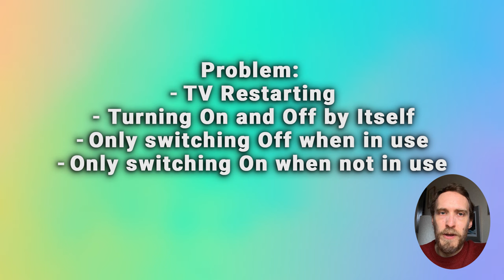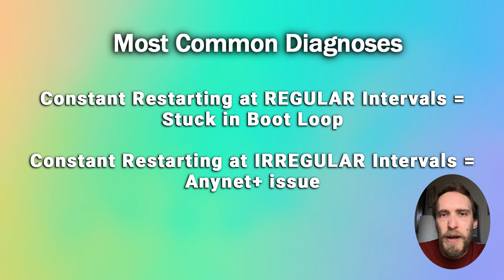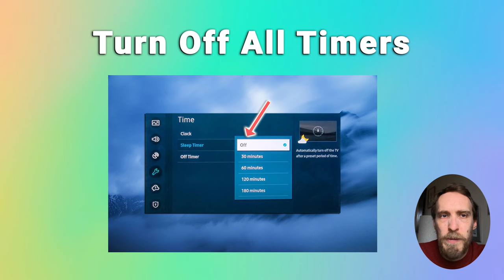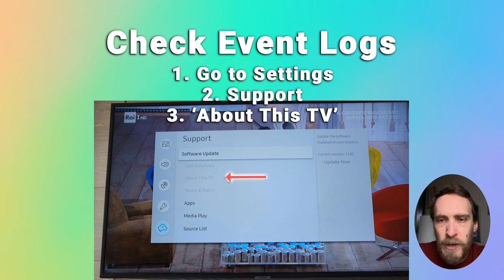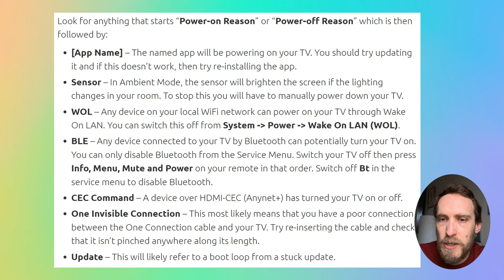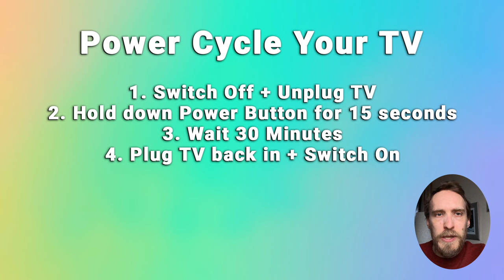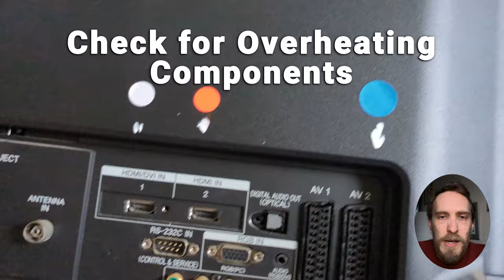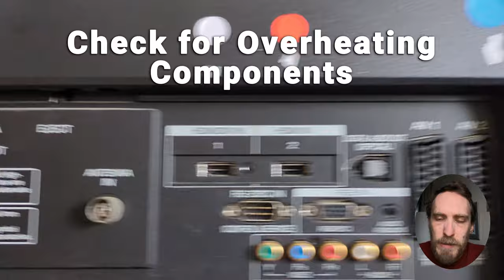Samsung TV Turning ON and OFF (Keeps Restarting) | Causes + Fixes!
If your Samsung TV keeps turning on and off or is restarting constantly, then there are several possible causes, including being stuck in a failed update, or having a component failure.

These fixes apply whether your Samsung TV is restarting every 5 seconds or stays on for a few minutes before turning itself off.